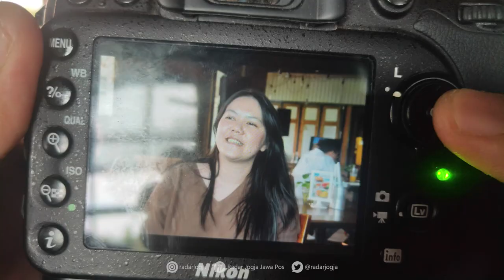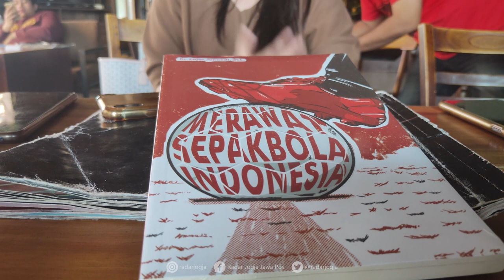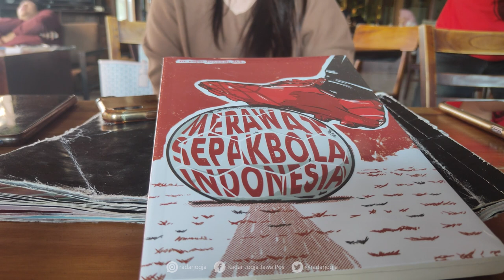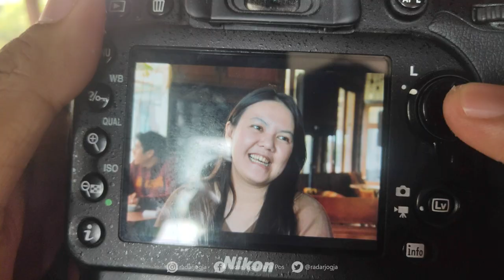Ngobrol dengan Viola Kurniawati: Belum Bisa Move On dari Sleman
Viola Kurniawati memutuskan mengakhiri jabatannya sebagai CEO PT PSS. Eks media officer Persija Jakarta itu hanya setengah musim berada di PSS.

Kepada teman-teman media yang biasa meliput di PSS Sleman, Viola mengucapkan terima kasih. Berbincang-bincang tentang PSS. Tentang cita-cita, harapan dan kesannya selama di Sleman. (riz)

VIDEOGRAFER: RIZAL SN/RADAR JOGJA
VIDEOEDITOR: OKTAVIANO DP/RADAR JOGJA